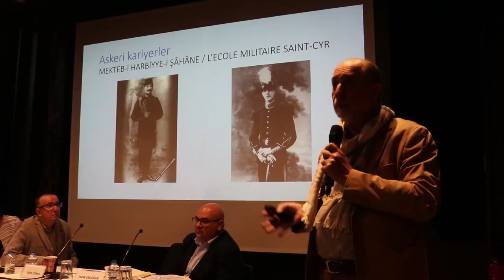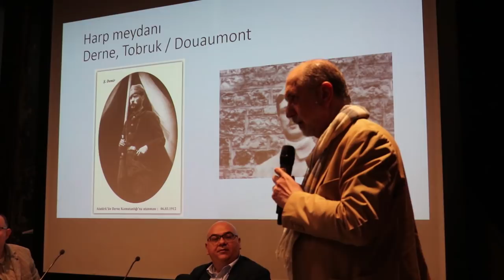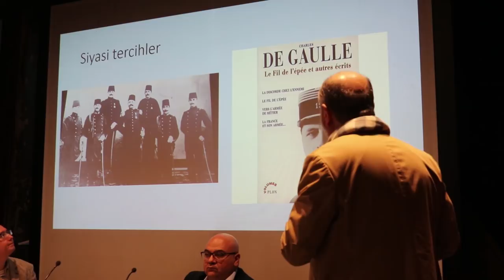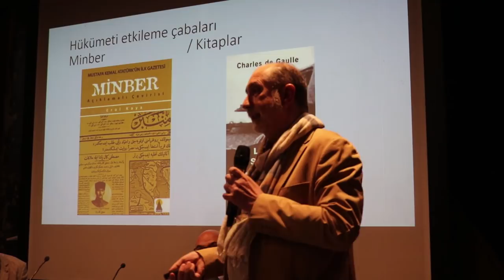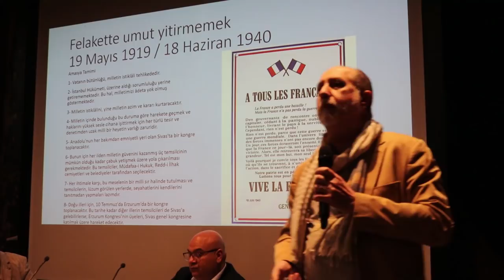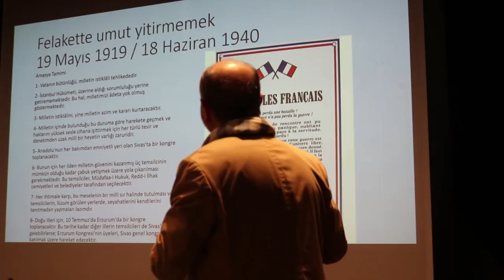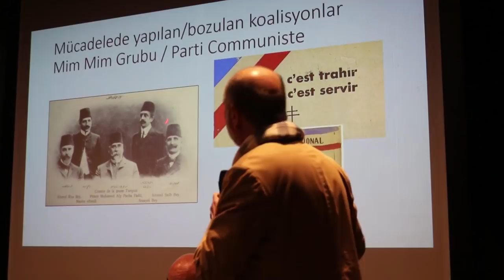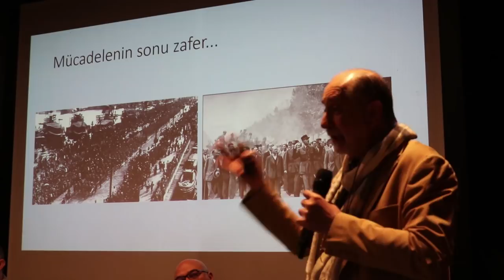19 Mayıs’ın 100. Yılı’nda Mustafa Kemal Atatürk- Charles de Gaulle karşılaştırması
Bilgi Üniversitesi Sosyal ve Beşeri Bilimler Fakültesi Uluslararası İlişkiler Bölümü tarafından düzenlenen ‘19 Mayıs’ın 100. Yılı’ konferansında sunum yapan Prof. Dr. Emre Gönen,  Türkiye Cumhuriyeti’nin kurucu lideri Mustafa Kemal Atatürk ile Fransa’nın Alman işgalinden kurtulmasına ve Fransa’da 5. Cumhuriyet’in kurulmasına önderlik eden Charles de Gaulle arasındaki benzerlik ve farklılıkları anlattı.
Prof. Gönen’in “Mustafa Kemal’den De Gaulle’e: İktidarın Zor Yolları” sunumunu T24’ten izleyebilirsiniz